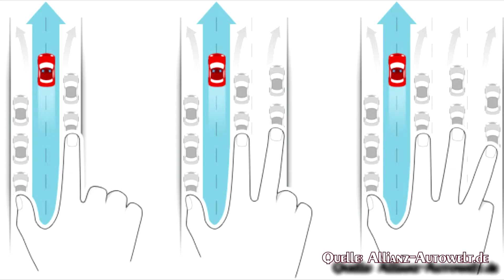Minecraft rettet Leben || Eine Rettungsgasse richtig bilden || Eine Aktion by Studio Winthor [ReUp]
ReUp! Tippfehler im Vorspann beseitigt. Hat mich doch arg gestört. :)

Du magst das Open-World-Spiel „Minecraft“?

Wir verwenden Minecraft 1.10.2
mit OptiFine_1.10.2_HD_U_D8

Gespielt und kommentiert wird das Ganze von Qumpel aus dem Studio Winthor